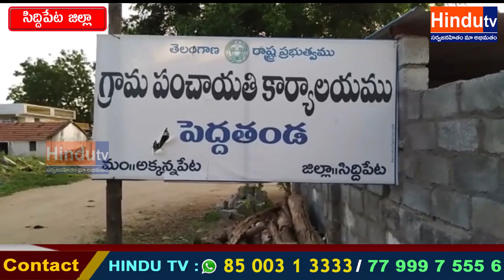గిరిజన తండాల్లో శీత్ల భవాని ఉత్సవాలు